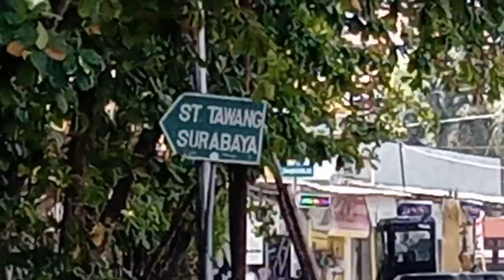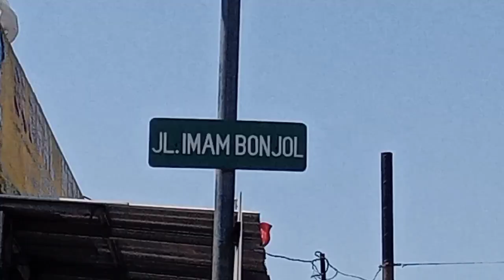Perbaikan Gorong2 di JL.Imam Bonjol,Semarang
gorong gorong